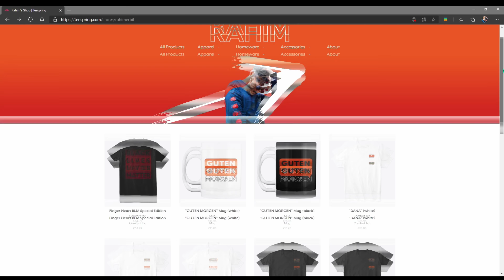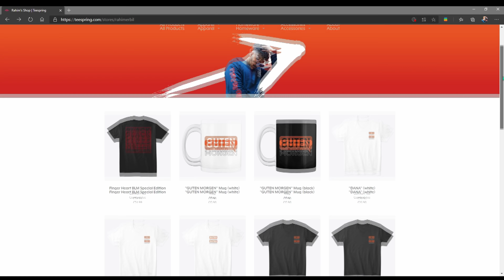Producer REAGIERT auf TJ_beastboy – PARANORMAL-FLOWMACHINE ☢️ OneTake-Medley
🎚️ Mein Amazon Shop*:

🎧 Meine Kopfhörer:
► *Samsung Galaxy Buds (2019)
► *beyerdynamic DT 770 PRO 250 Ohm für Studioanwendung ideal zum Abmischen im Studio
► *beyerdynamic DT 770 PRO 80 Ohm für professionelles Recording und Monitoring
► *beyerdynamic DT 770 PRO 32 Ohm für professionellen Sound im Studio und an mobilen Endgeräten wie Tablets und Smartphones

*Amazon Music UNLIMITED - 4 Monate streamen für 0,99€:

*Sämtliche mit "*" gekennzeichneten Links, hängen mit einem Partnerprogramm zusammen. Sie dienen als Orientierung und verweisen auf von mir ausgewählte Produkte. Sofern diese Links genutzt werden, kann im Falle einer Kaufentscheidung eine Provision an mich ausgeschüttet werden. Es kostet euch auf keinen Fall mehr!